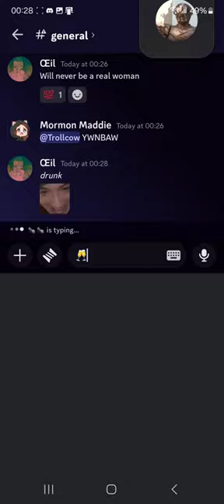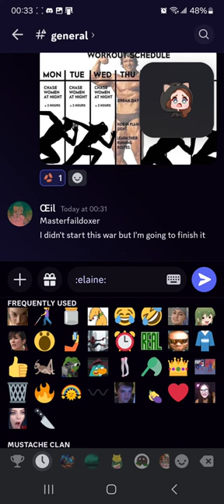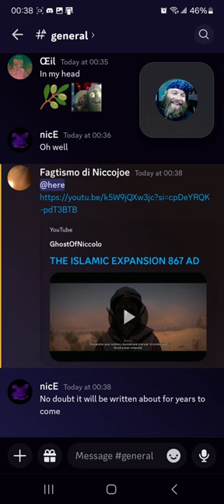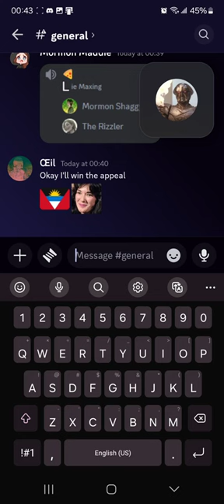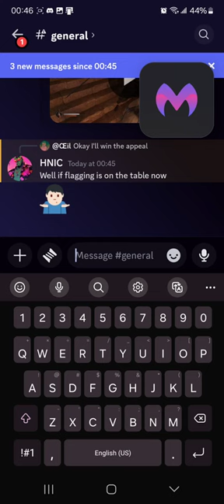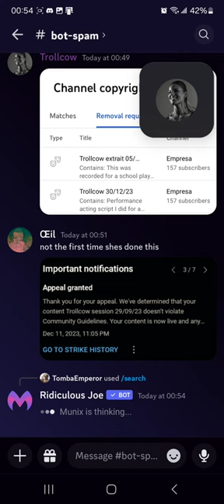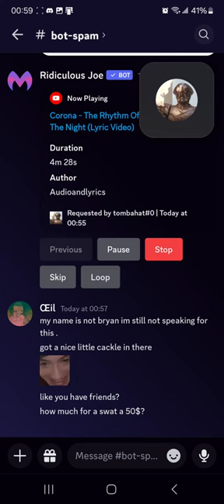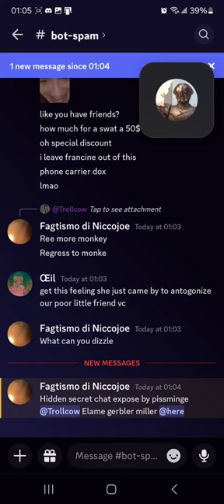Trollcow 31/12/23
Elaine gets mad and starts flagging my channel ..